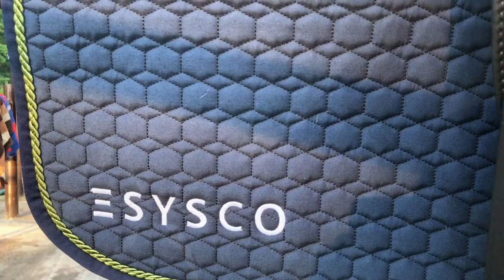PIERWSZY VLOG NA MOIM KANALE Z ZAWODÓW!!!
Hejka!
Zdaje sobie sprawę,że na tym filmiku mówię same głupoty ale obiecuje ,że kolejny filmik będzie lepszy.